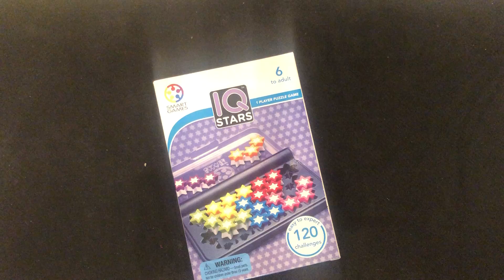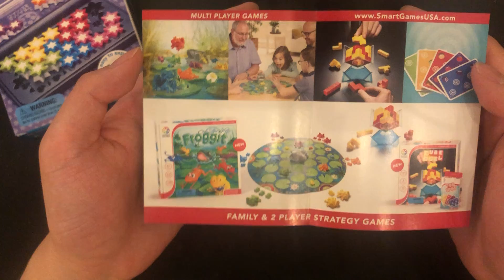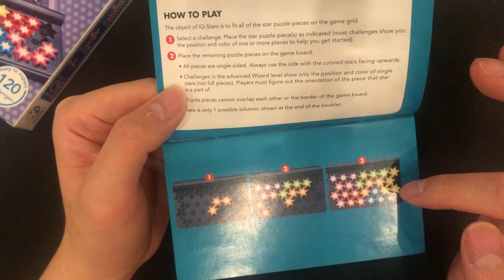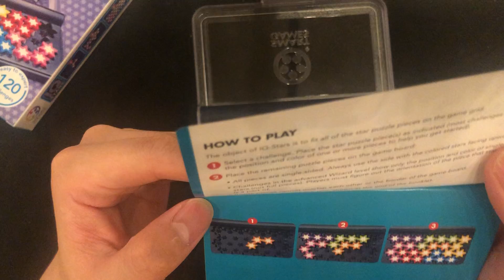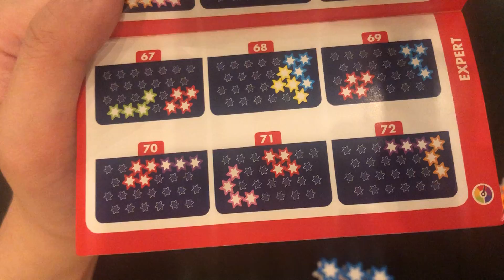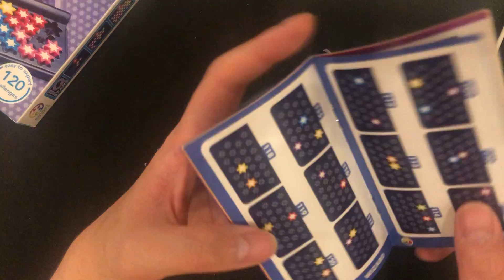【益智玩具】SmartGame 智慧满天星 开箱 02